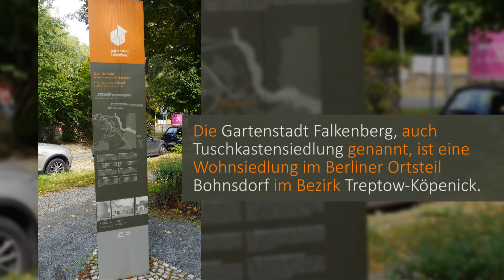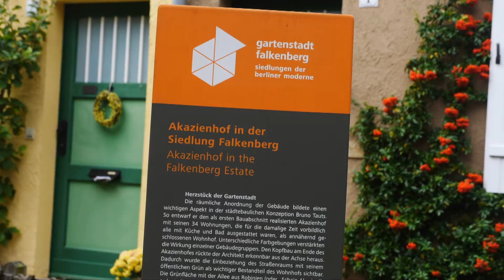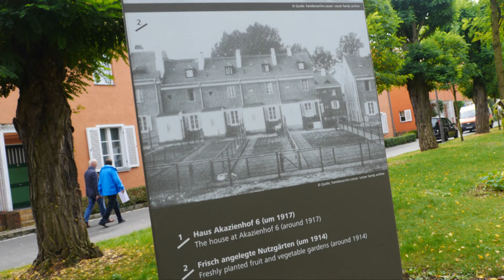Gartenstadt Falkenberg - Tuschkastensiedlung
Die Gartenstadt Falkenberg, auch Tuschkastensiedlung genannt, ist eine Wohnsiedlung im Berliner Ortsteil Bohnsdorf im Bezirk Treptow-Köpenick. Im Juli 2008 wurde sie als eine von sechs Wohnsiedlungen der Berliner Moderne in die UNESCO-Liste des Weltkulturerbes aufgenommen. Der Name leitet sich vom nahegelegenen Berg ab und hat nichts zu tun mit Falkenberg, einem Ortsteil im Bezirk Lichtenberg.

Der Architekt Bruno Taut bekam 1912 von dem damaligen Berliner Spar- und Bauverein (heute: Berliner Bau- und Wohnungsgenossenschaft von 1892 eG) den Auftrag, im Südosten von Berlin im heutigen Bezirk Treptow-Köpenick für ein 75 Hektar großes Gelände unter Berücksichtigung der örtlichen Gegebenheiten als Hanglage einen Bebauungsplan auszuarbeiten. Sein Gesamtplan für die Gartenstadt am Falkenberg in Bohnsdorf sah etwa 1500 Wohnungen für rund 7000 Einwohner vor. Dabei sollten sich – nach dem Vorbild englischer Reihenhäuser – Quartiere mit zweigeschossigen Zeilen aneinanderreihen, die im Rhythmus der ansteigenden Topografie gestaffelt werden. Jedes Haus sollte eine eigene Farbe erhalten und Bezüge zum Garten und zu den öffentlichen Räumen haben.

Produktion: M. Jessat